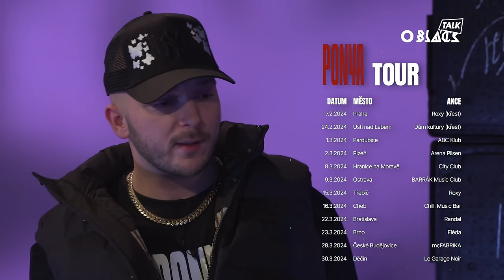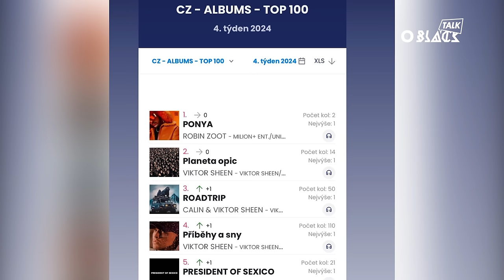ROBIN ZOOT: Rapper už je dneska jak strojvedoucí, nikoho nezajímá. (O BLACK TALK)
Robin Zoot letos oslaví 10 let od svého prvního mixtapu 0001, ale maká čím dál tím víc. Letos vydal album Ponya a chystá se na svojí vůbec první tour. Patří mezi nejvtipnější jména na scéně, ale stejně tak dobře dokáže popsat bídu ulice. Reprezentant Ústí nad Labem, je dalším hostem Soňi v O Black Talku.

0:00 Intro
0:33 Ted sem dobrej
1:10 First Time v rapu
4:05 Rap v Ústí co nesmrdí
5:15 Zoot verze 0001
7:25 Cockzilla
8:45 Cocktail Party
9:30 Double Cock
10:34 002 Overthink
11:42 R.I.P Jackpot a smrtelnost
15:53 Fuj
17:43 Z Prahy do Ústí
20:42 Pouzar
21:35 Česká Florida Trilogy
22:59 Ladies a Trap
25:50 Album Robby Trouble?
28:20 Explicit Zoot
28:50 Divokej sever
31:28 Milion+ a další čísla
36:06 Sběratel cen
36:17 Orange Ponya
39:05 Český jazyk
40:57 Kniha
44:00 Zahlcenost a business
46:57 Dělám si co chci
48:35 Hahaha...
49:15 Křest a tour!
51:00 Label
52:53 TikTok cancel
54:36 Image
58:39 Rapper a holka
1:00:24 Párek na grilu
1:01:13 Drama na závěr